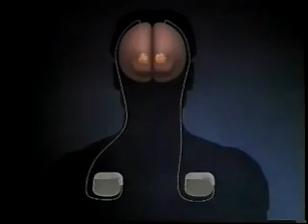Tourettes syndrome and Deep brain stimulation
Gilles de la Tourette syndrome, GTS or, more commonly, simply Tourette's or TS) is an inherited neuropsychiatric disorder with onset in childhood, characterized by the presence of multiple physical (motor) tics and at least one vocal (phonic) tic; these tics characteristically wax and wane. Tourette's is defined as part of a spectrum of tic disorders, which includes transient and chronic tics.